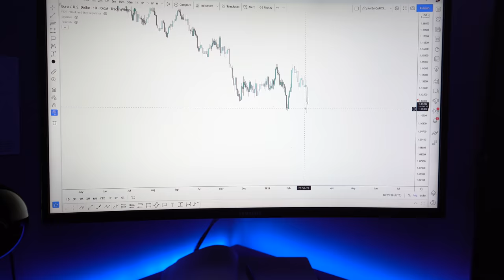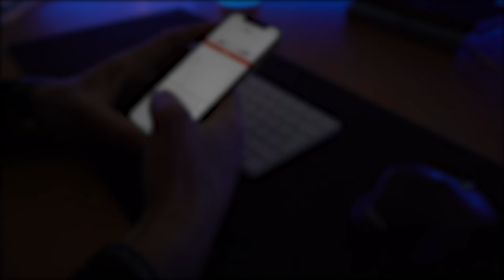Full Day of Trading in the Financial Markets with Michael Bamber | EP.6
PAT BAILOUNI